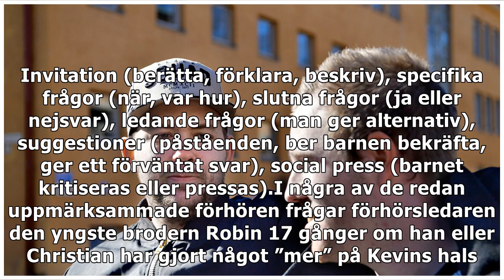Ny analys: Förhören med bröderna var ledande – och gav ingenting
– Det finns ingen lång, sammanhängande spontan berättelse från bröderna om vad som hände den där dagen. Det konstaterade chefsåklagare Niclas Wargren under den presskonferens som hölls på tisdagen och...